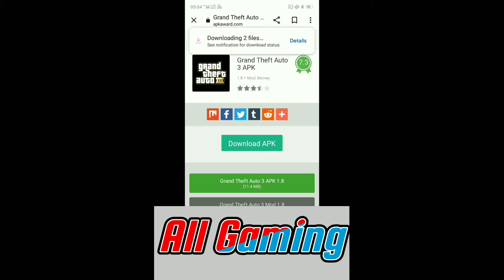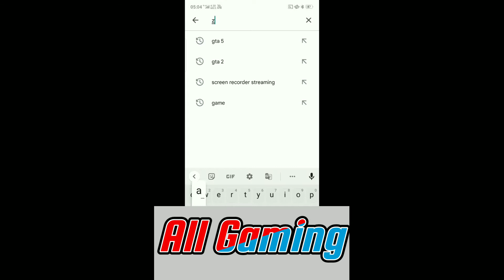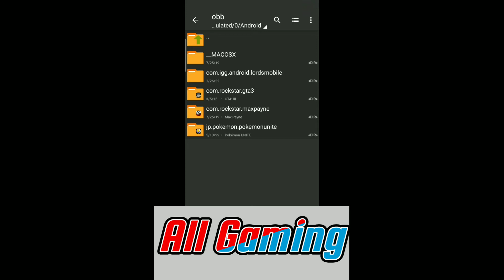How to download gta 3 on android free 🆓 link in description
Hey Everyone Welcome to "  All gaming" YouTube Channel ! I created this channel for android games i upload daily videos about mobile related games and gaming news so if you're interested in playing games so this channel is helpful for you . If you are looking for somebody to make a review of your products or product of your company , such as : phones , tablets , PC , gadgets or even apps , you can contact us so we can make a deal ,best game play, unique game play
 best game play,all game this youtube channel,